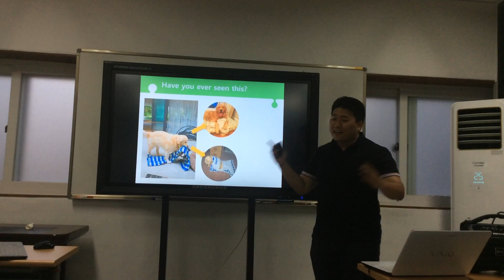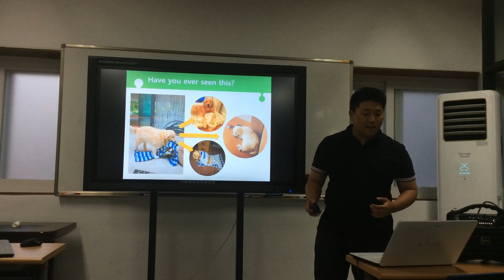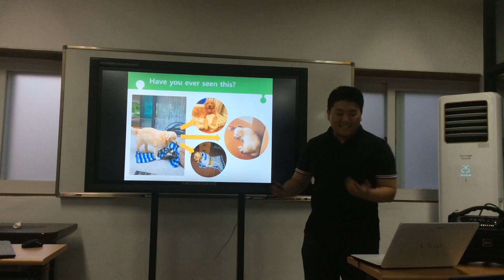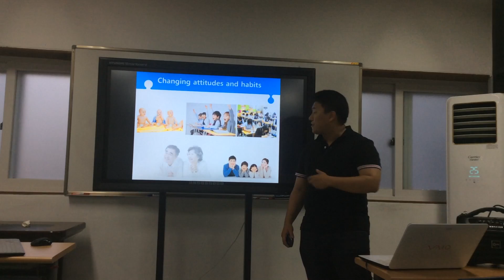안호정 라이언